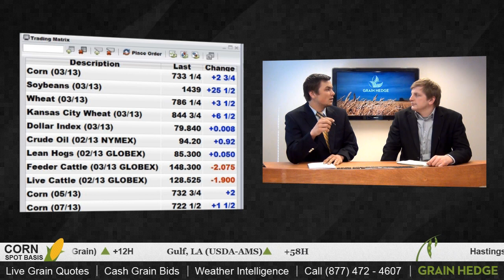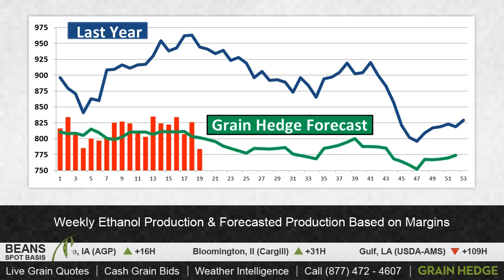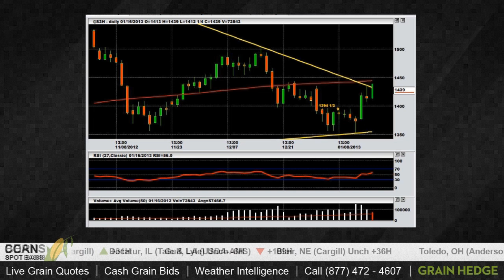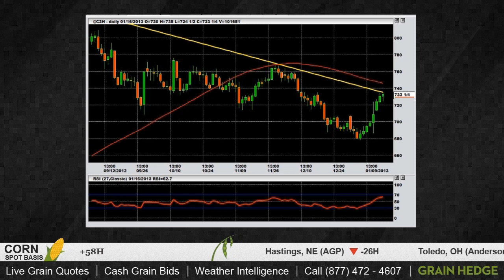GrainTV - January 16th, 2013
Tune in to GrainTV to see Cody and Logan discuss why soybeans continue to go higher.